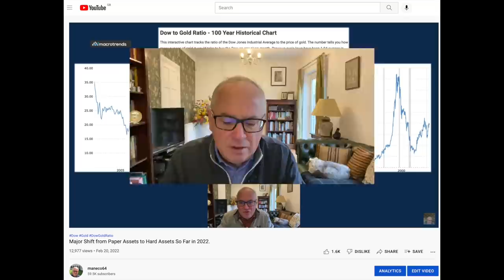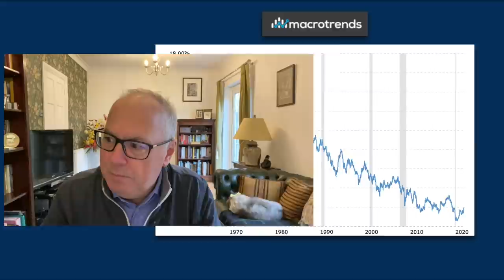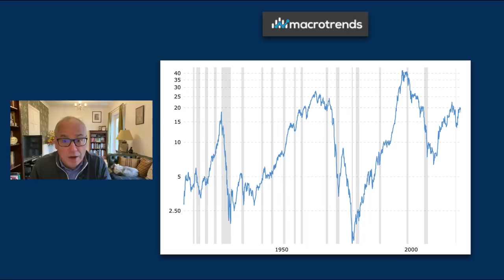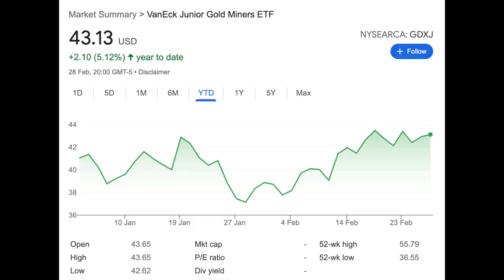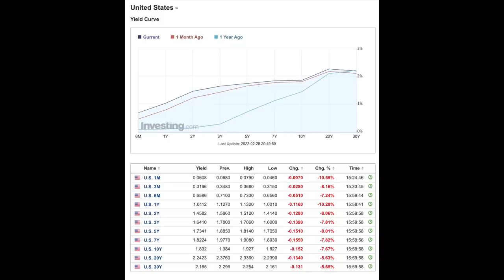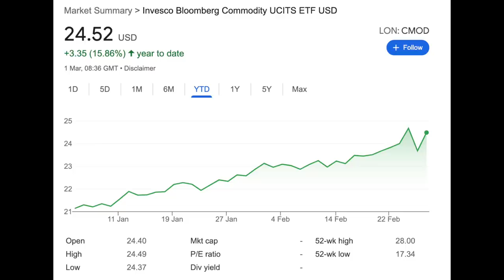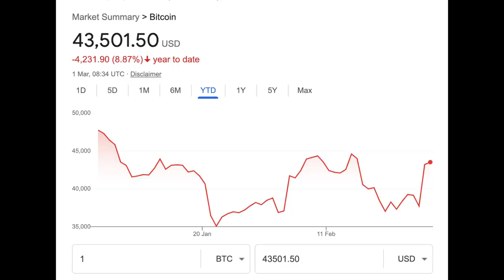The Rebalancing of the Scales from Paper to Hard Assets Continues.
Today we will look at the ongoing but long-term shift from paper assets and financialization towards hard assets.

We think this shift will be painful for the credit-driven economies of the West but it will be a necessary rebalancing of the scales.